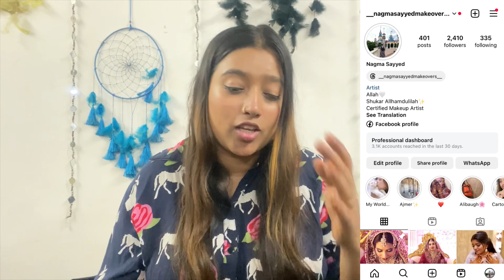I Adopted A New Kitten🐈 | Meet My Male Cat Ali & Tiger | New kitty legs condition🥲 is not good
Hi everyone hope you are doing well
I adopt this little cutie from my friend 😍
And i love her can’t wait her to grow

Other video’s to watch👇🏻